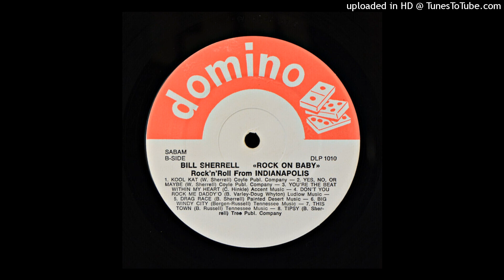Bill Sherrell - Tipsy